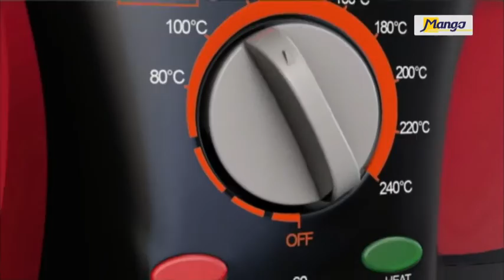Go Chef Pro DIGITAL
- wielofunkcyjne urządzenie 8w1 z cyfrowym wyświetlaczem
- niskotłuszczowe gotowanie
- bezpieczna ceramiczna powłoka
- łatwy w obsłudze, ekonomiczny